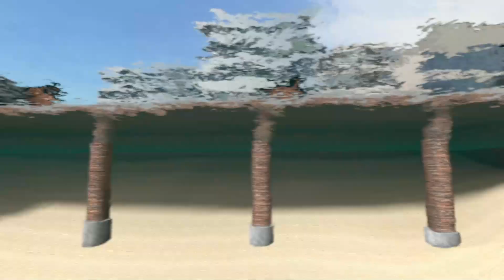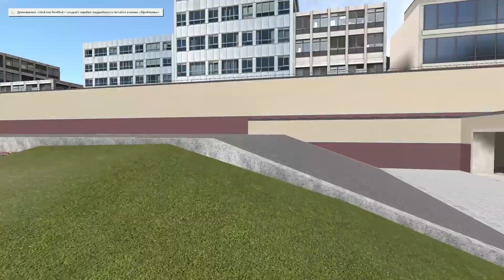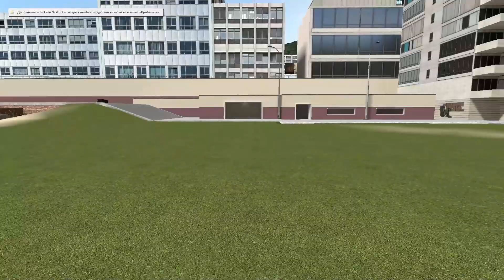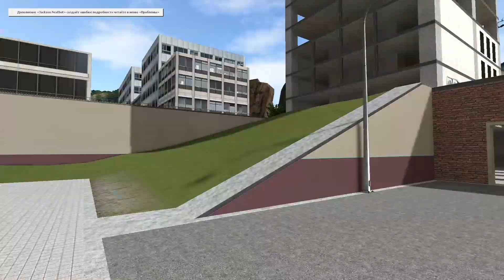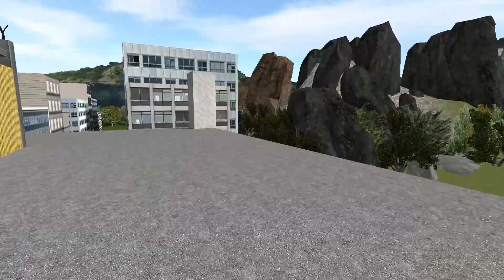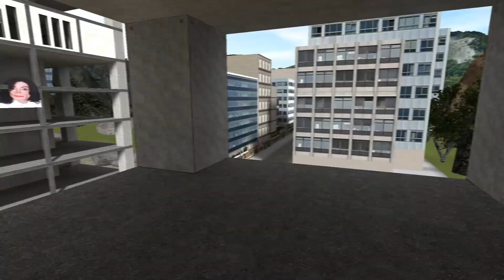Goofy Ahh And Michael Jackson Horde Nextbot Gmod